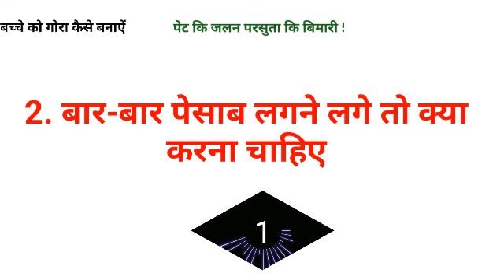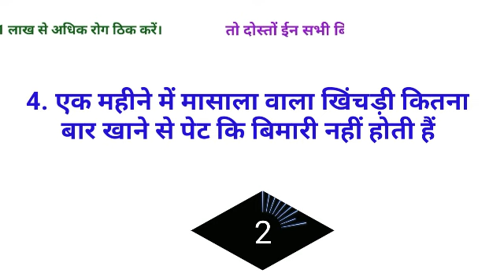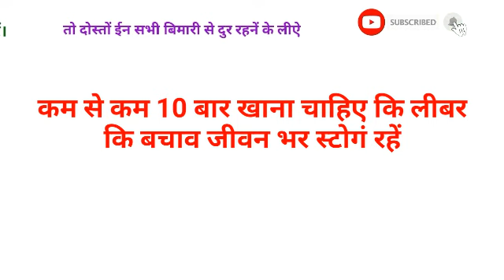Gk का 30 मजेदार सवाल जो शायद आपको पता हो || Interesting Gk